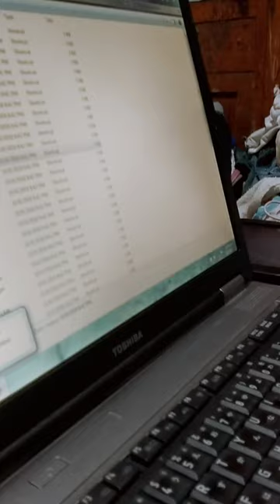Liam Jade using his laptop😂😁